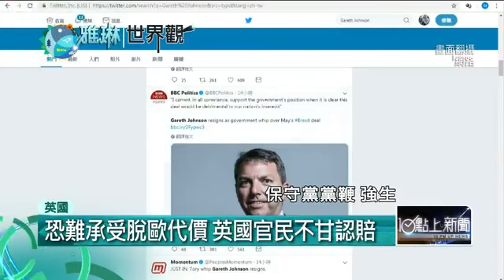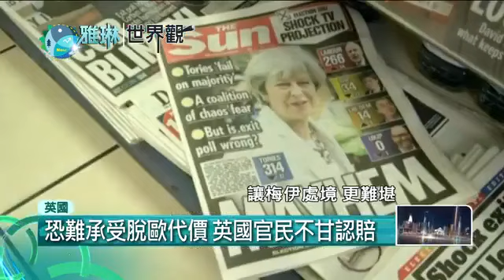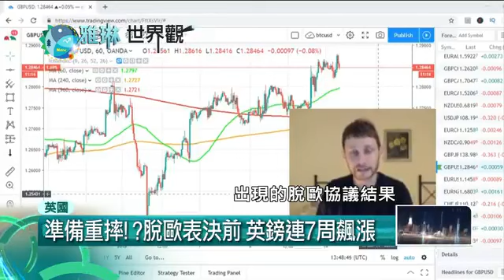十點上新聞》英國脫歐關鍵表決 梅伊恐遭逼宮下台!?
【壹電視報導】英國脫歐歹戲拖棚，2016年6月公投決定脫歐後，至今已經兩年半，終於要進行國會表決。不過在投票前夕，同樣是保守黨的黨鞭強生，不滿英國首相梅伊的脫歐協議，宣布辭職。面對內憂外患，英國脫歐會不會付出巨大代價，目前一切都在未定之天。